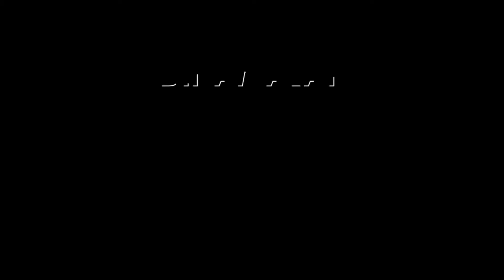கெஜ்ரி ஜாமின் அறிவிப்புக்கு அடுத்த செகண்ட் பரபரப்பு காட்சி | Arvind kejriwal got bail | Sisodia, Ati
Partnership டில்லி மதுபான ஊழல் வழக்கில் அம்மாநில முதல்வர் அரவிந்த் கெஜ்ரிவால் மார்ச் மாதம் அமலாக்கத் துறையால் கைது செய்யப்பட்டார்.

மதுபான ஊழல் தொடர்பான சிபிஐ வழக்கிலும் ஜூன் மாதம் கைது செய்யப்பட்டார்.

கடந்த மாதம் அமலாக்கத்துறை வழக்கில் ஜாமின் கிடைத்தது. இன்று சிபிஐ வழக்கிலும் கெஜ்ரிவாலுக்கு நிபந்தனை ஜாமின் கிடைத்தது.

இதனால் அவர் திகார் ஜெயிலில் இருந்து வெளியே வருவது உறுதியாகிவிட்டது. அவரது வருகையை ஆம் ஆத்மி தொண்டர்கள் கொண்டாடி வருகின்றனர்.

சுப்ரீம் கோர்ட்டில் ஜாமின் மனு மீது விசாரணை நடந்ததை லேப்டாப் மூலம் முன்னாள் துணை முதல்வர் மணீஷ் சிசோடியா, அமைச்சர் அதிஷி லைவ்வாக பார்த்துக் கொண்டிருந்தனர்.